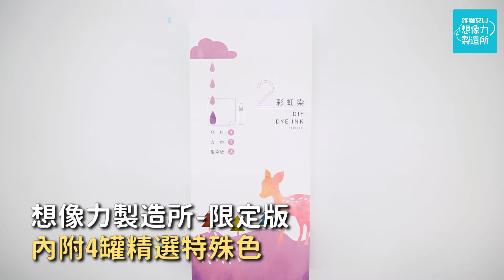雄獅彩虹染DIY小方巾 零難度創作 手作控必備神器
【想像力製造所】彩虹染DIY方巾組 限量推出✨
彩虹染操作簡單方便，定色效果佳，
跟著雄獅在家DIY，創作居家森林小方巾，
揮灑專屬於自已的暖色森林系。
可在龍潭【想像力製造所 創玩空間】購買喔!

產品特色
●不掉色不褪色特殊配方顏料，安全無毒
●操作簡單方便，定色效果佳
●100%純棉方巾成隨身亮眼配件
●森林動物造型版搭配噴染，創造七彩童話剪影

使用說明
●柔和暖色森林系四色，含天藍、古典粉紅、皮膚、亮黃，搭配十款造型版，可拼出森林裡的小故事
●噴瓶可噴出細緻噴霧，讓顏色層次自然柔美，堆疊出豐富奇幻色彩
●顏料通過美國ASTM F963及歐盟EN71-3無毒安全檢測
●內含操作說明書一份，搭配多種布樣扎法教學，輕鬆變換紋樣
●內含：彩虹染顏料x4瓶、方巾(L27.5 x W27.5cm)x2條、型染板x10片